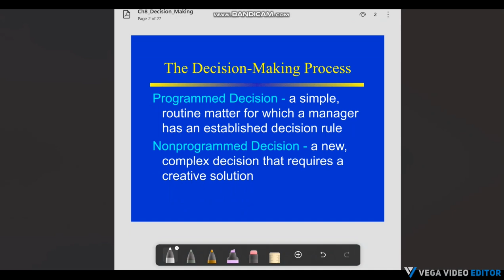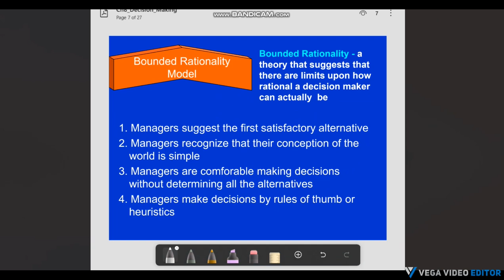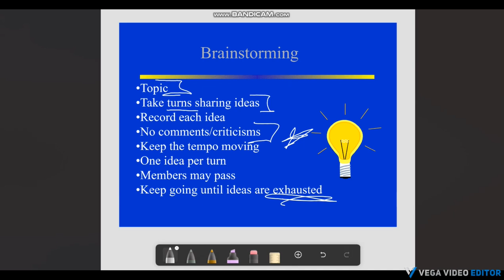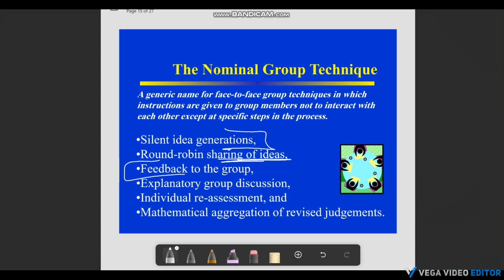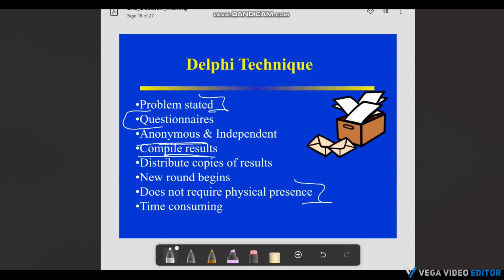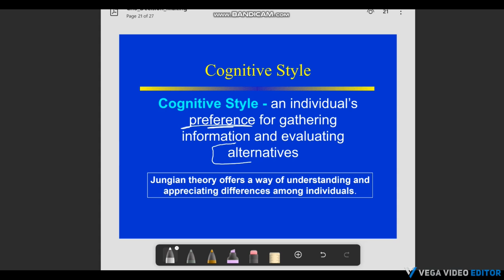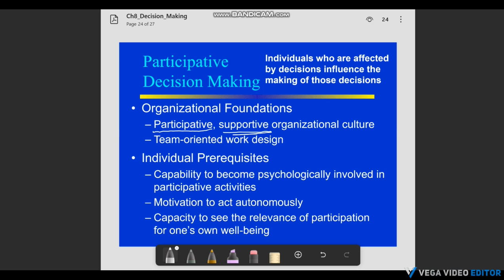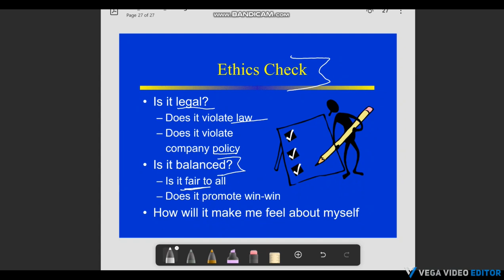Chapter 8 | Fundamentals of Organizational Management